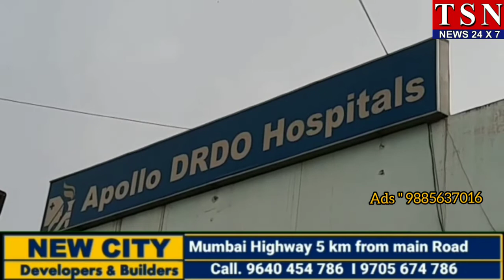Attack On Duty Police Constable By unknown Person's in Old City Under Chandrayangutta Police Station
Attack On Duty Police Constable By unknown Person's in Old City Under Chandrayangutta Police Station Limits.